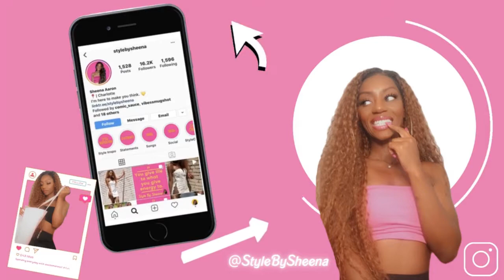Morning Pep - What's Standing In Your Way? - Self Love Series 💕